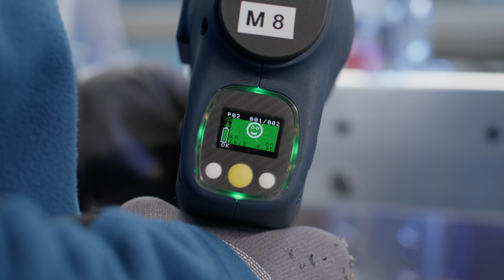The HS-Technik spirit!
This videos tells you more about our Spirit, Vision and Ambitious Goals in a world of Smart Connect Assembly.